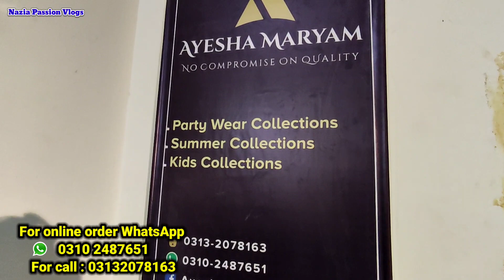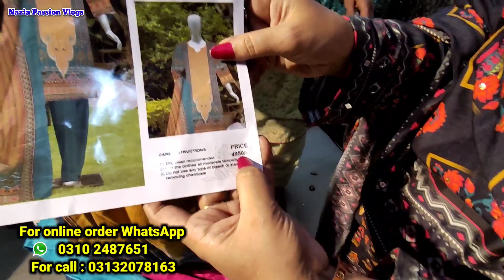🥳Boutique Grand Sale🇵🇰Ladies Stitched ChikanKari Dress just 2000👗Trendy Partywear,Lawn,Maxi dresses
🥳Boutique Grand Sale🇵🇰 Ladies Stitched ChikanKari Dress just 2000👗| Trendy Partywear,Lawn, Maxi dresses @Nazia Passion Vlogs